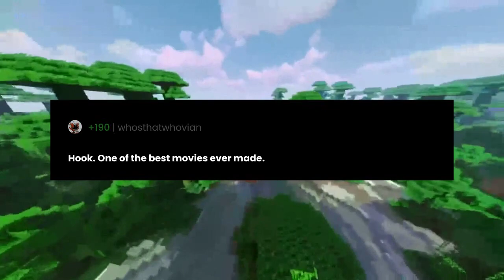What “kids” movie was way better than it had any right to be?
"What “kids” movie was way better than it had any right to be?" the question you all have been asking for.